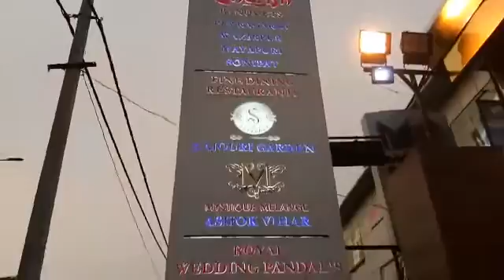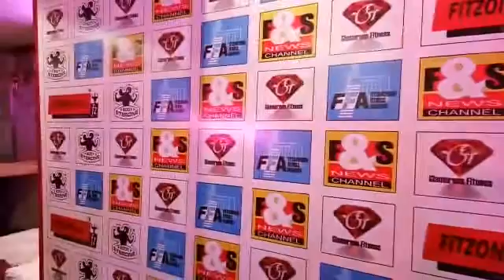Glamour's King & Queen Contests | sni news| 5